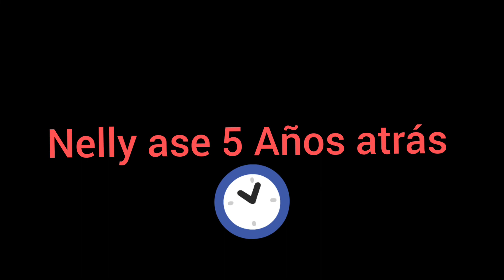NELLY UNA NIÑA MUY ACTIVA DESDE QUÉ ERA UNA CHIQUILLA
Nelly participó en otros canales desde pequeña y aquí demuestra sus abilidades